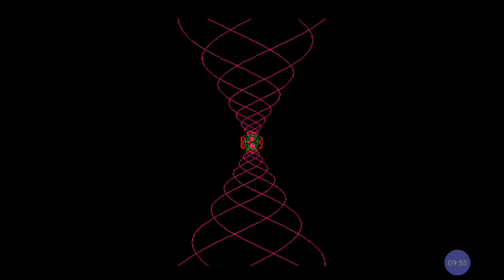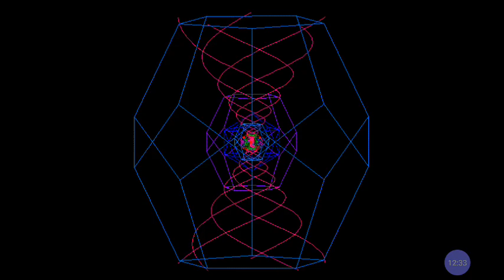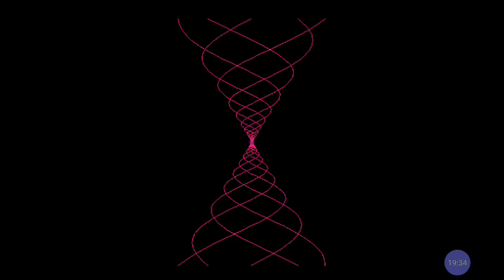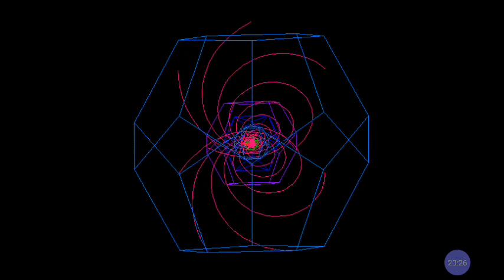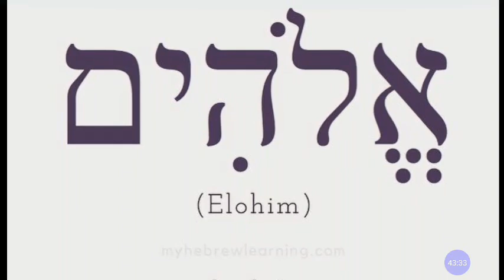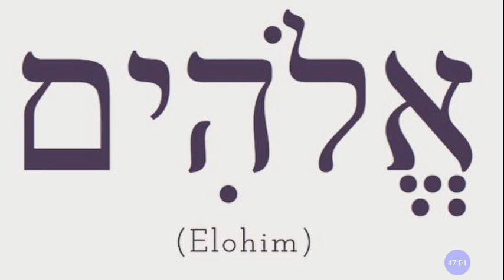Hebrew SACRED Geometry : Did The G-D ELOHIM Create ENERGY E = mc^2 In The Beginning?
Category

Nonprofits & Activism

License

(reuse allowed)